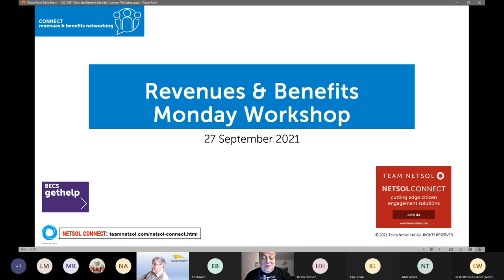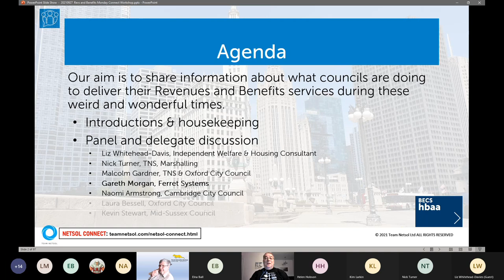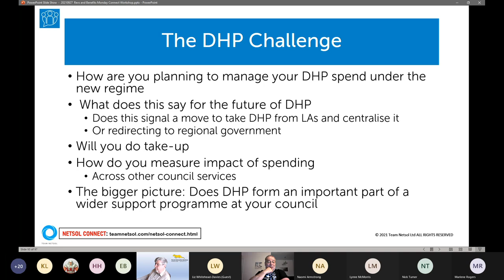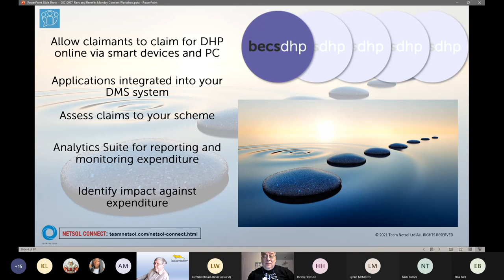Connect Monday Lunchtime Workshop - 26th Sept 21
Gareth, Liz and Naomi joined us for some topical discussion, focusing this week on the new DHP rules and funding.